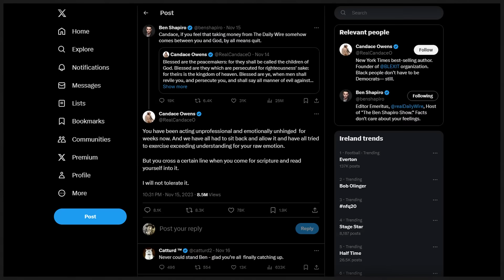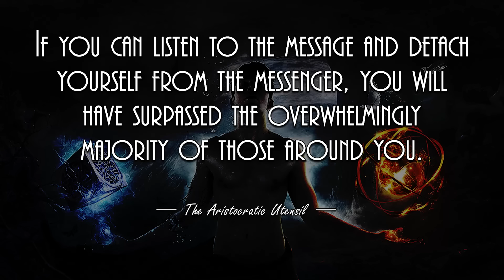Ben Shapiro vs Candace Owens; A Schism Revealed.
Let's skip the petty drama, we have much more important things to be concerned about. However, the squabbling subject in question does reveal a schism that we should be speaking about more..

Good luck with that.